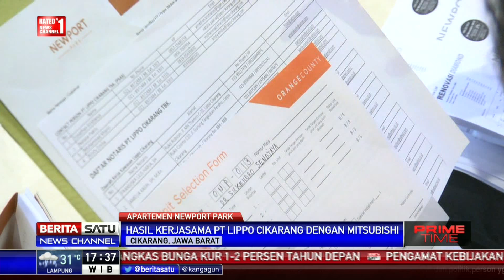Lippo Cikarang Menggelar Grand Preview Apartemen Newport Park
PT Lippo Cikarang Tbk menyelenggarakan Grand Preview Apartemen Newport Park di Orange County Cikarang, Jawa Barat.
Tower apartemen yang dibangun merupakan hasil joint venture Lippo Group dengan Mitsubishi Corporation, Jepang.

Facebook.com/BeritaSatuTV
Youtube.com/BeritaSatu